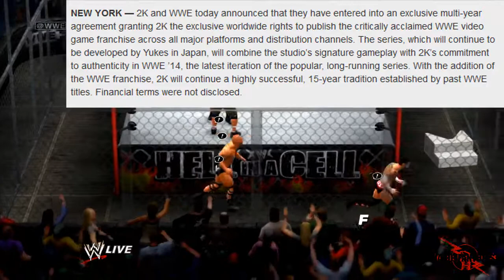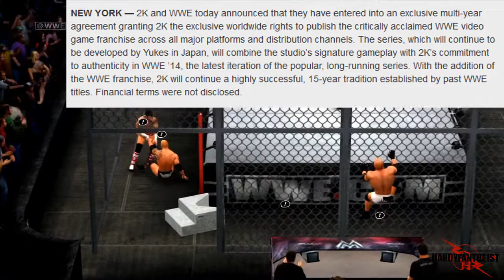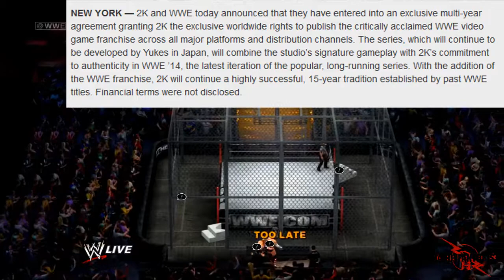WWE '14 CONFIRMED & 2K and WWE announce exclusive multi-year agreement for WWE video game series